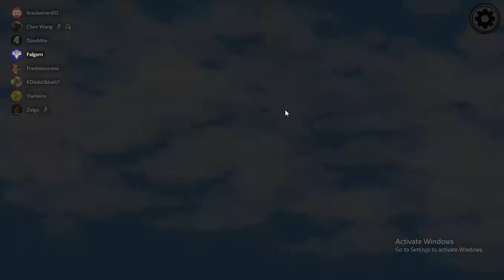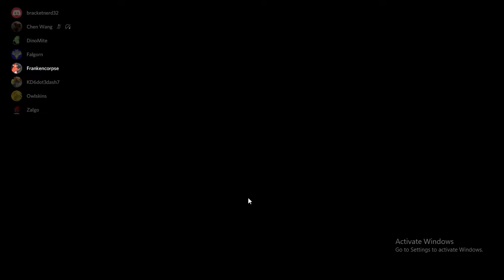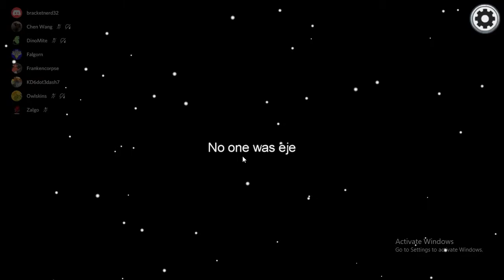Among Us Imposter keeps getting CAUGHT red handed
Among Us with Friends